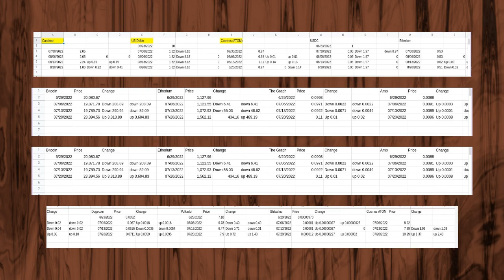Using Coinbase Part Fourteen